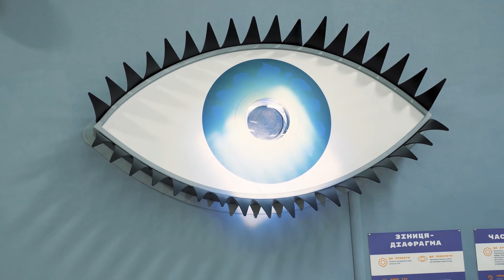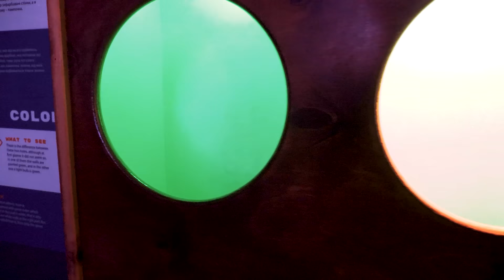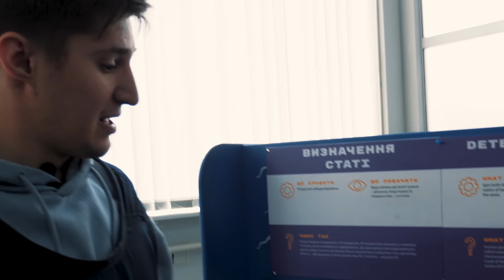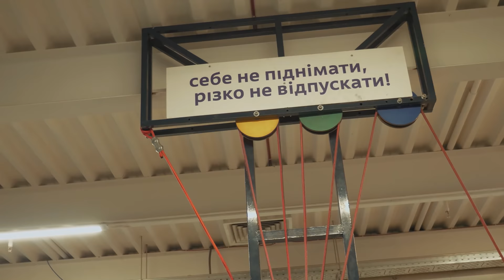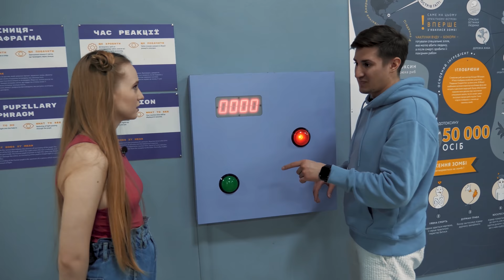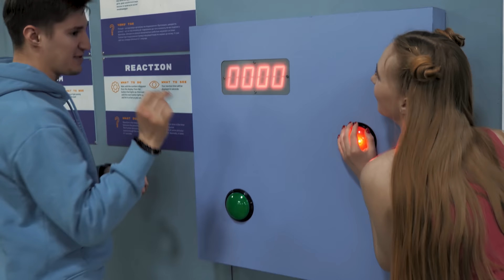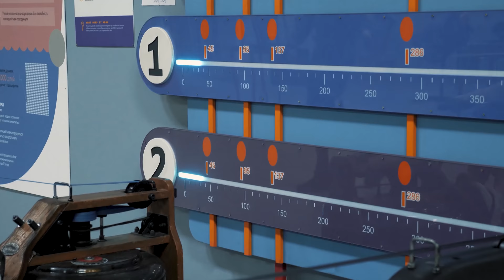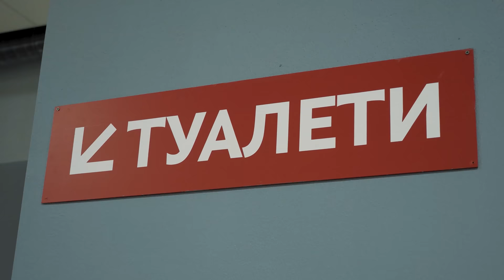EXTREME CHALLENGES IN THE MUSEUM OF SCIENCE | CUBASTIC VS OKSI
We are at a science museum. Here me and my girlfriend are waiting for extreme punishment challenges. You will also see cool experiments and exhibits, learn that science can be not only extreme, but also interesting.